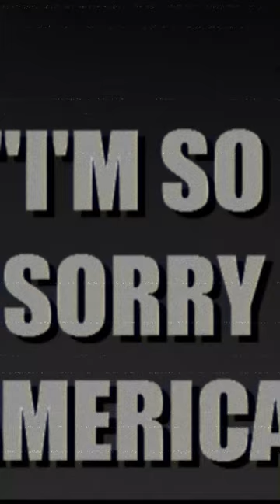CRAZY HUMAN EXPERIMENTS that will shock you! Part-3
Here is the 3rd video to the series of 'CRAZY HUMAN EXPERIMENTS' which will be covering information regarding the craziest human experiment that was performed in the history of mankind that you didn't know about...